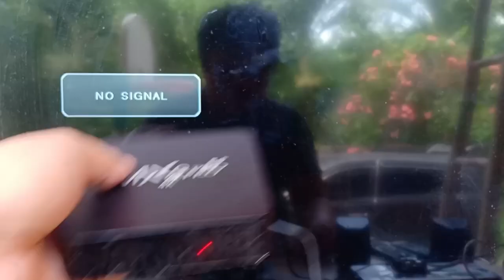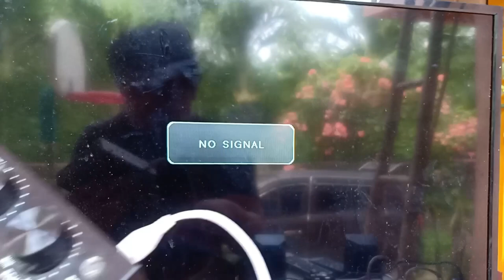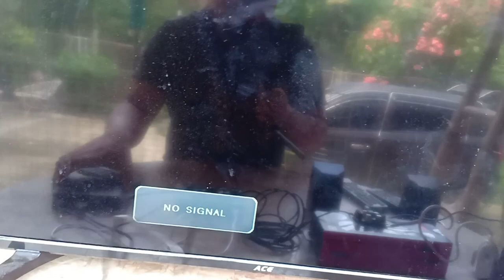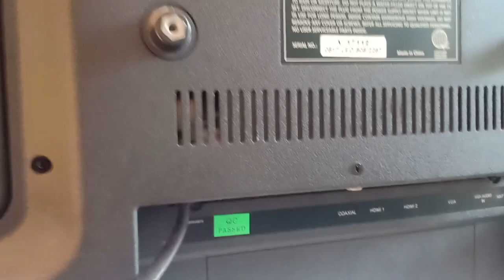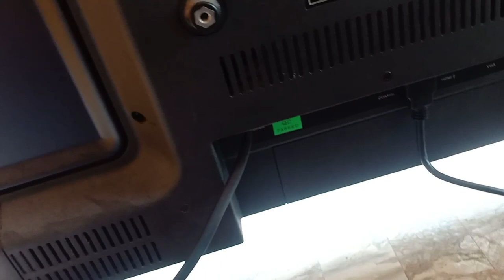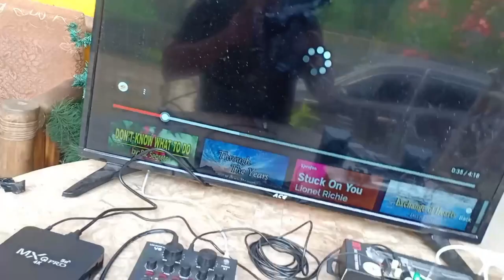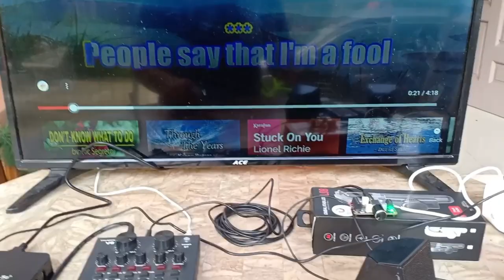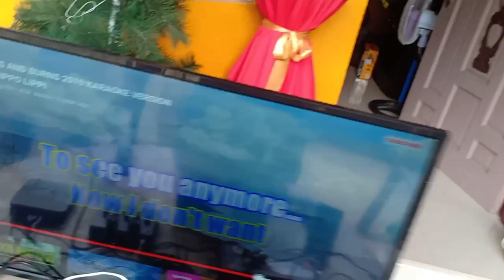HOW TO MAKE YOUR TV BOX TO KARAOKE USING V8 SOUND CARD.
THIS VIDEO SHOW HOW TO MAKE YOUR TV BOX OR ANDROID BOX TURN TO KARAOKE USING A V8 SOUND CARD.

ALL SOUND THAT IS BEING USED HAS NO COPY RIGHT INTENTED
ALL FOR SOUND TESTING QUALITY ONLY.